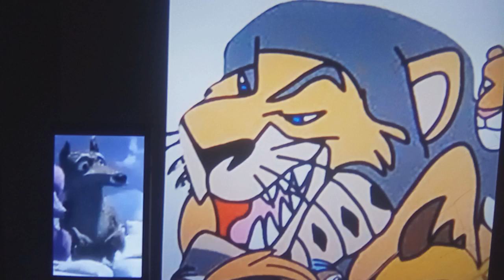King Magnifico (Lion) Interrogates Specs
A reference of Luke (Khumba).